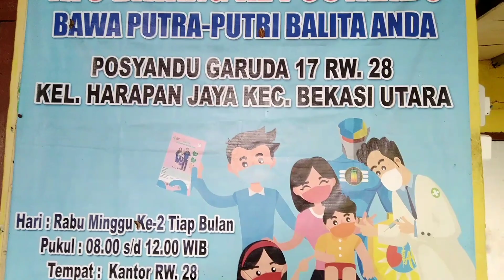Miris Lihat Ibu & Balita Kepanasan, Lukman Hakim Sumbang Tenda Untuk Posyandu RW 028 Harapan Jaya